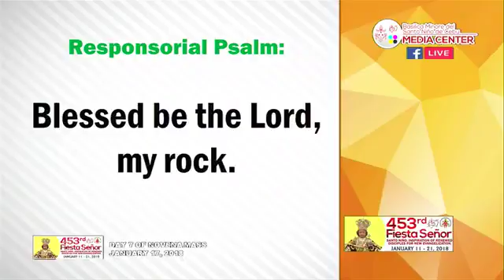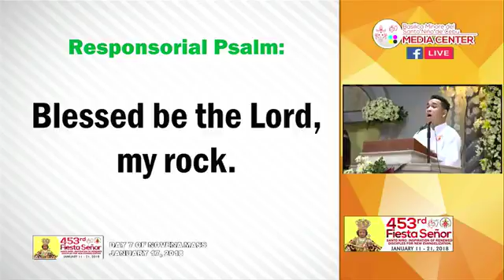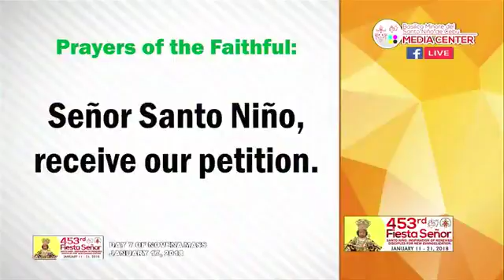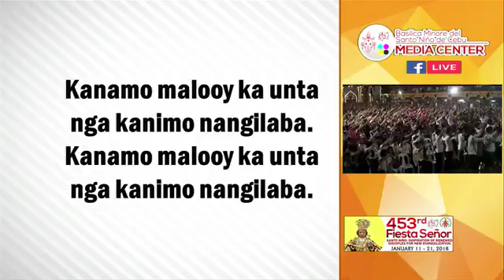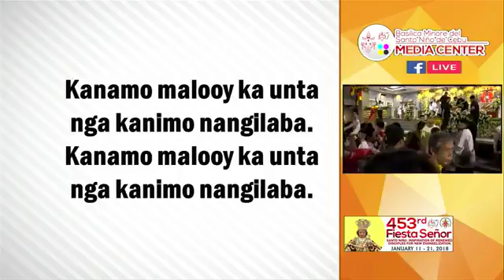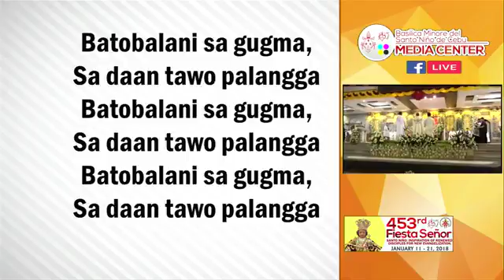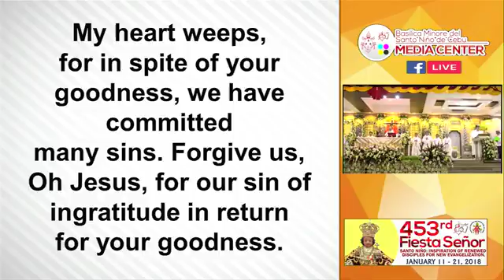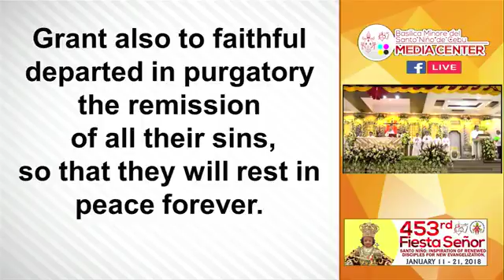5:30pm Novena Mass